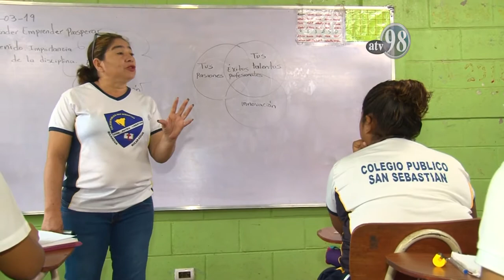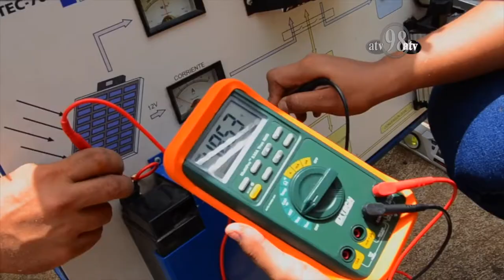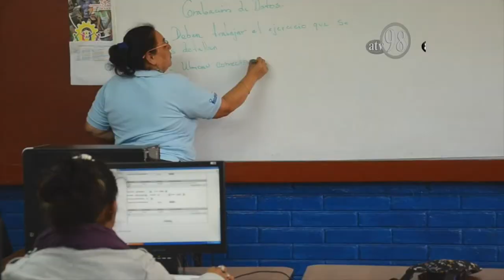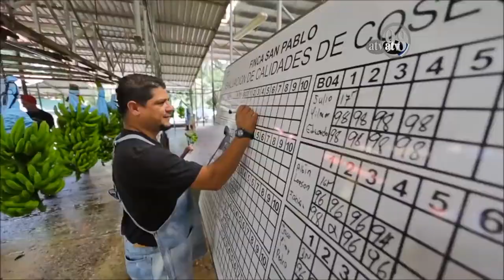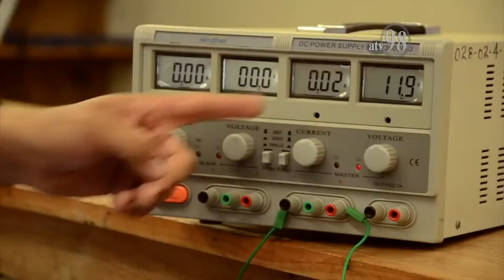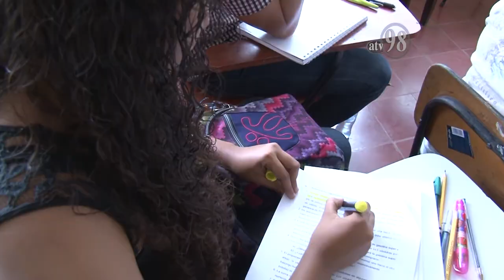Entrevista Especial Maritza Espinales Día de los Trabajadores 2020